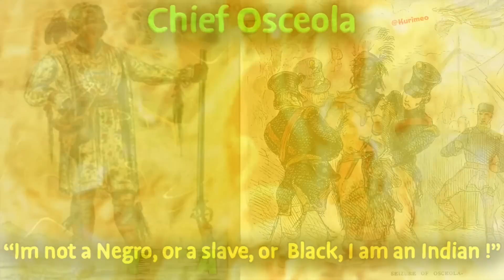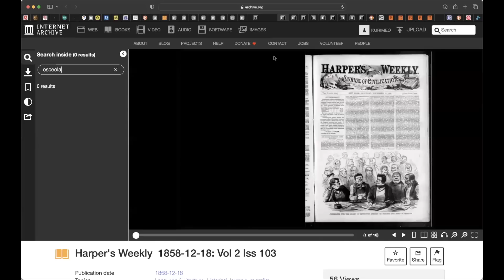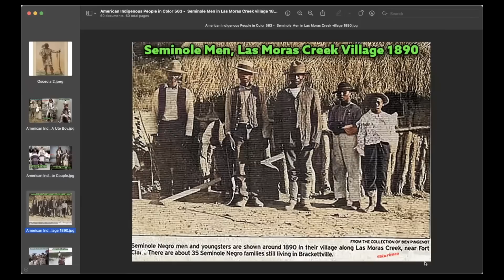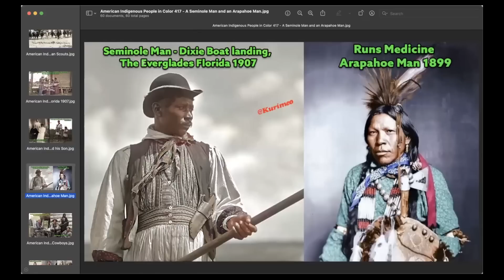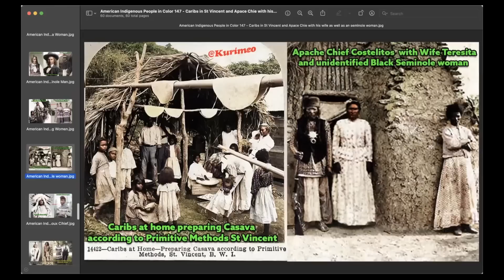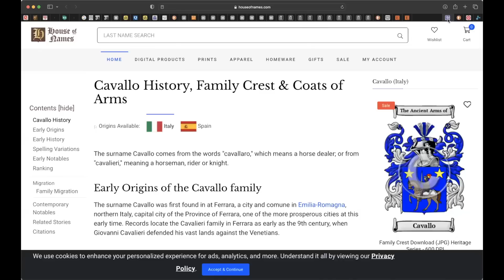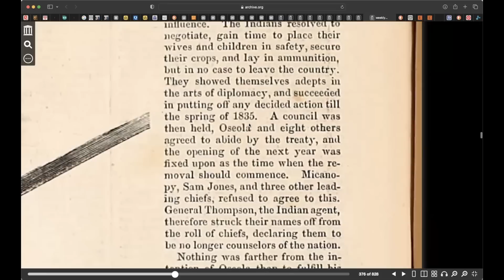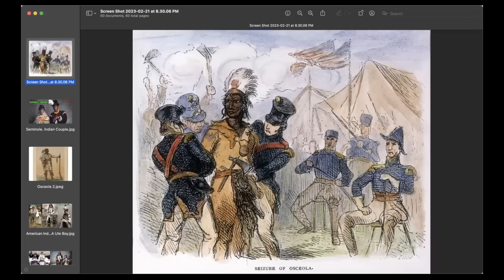Osceola: "Am I A Negro? Am I A Slave? I Am An Indian. The White Man Shall Not Make Me Black ! "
In this video we will be reading from Harper’s Weekly Magazine from June 12th 1858. We will take a look at what Chief Osceola of the “Seminole” said about who he is . He clearly states I am not a “negro” or a “slave” or so called “black” ,  I AM AN INDIAN !! Yes those exact words as quoted on this Magazine from 1858.